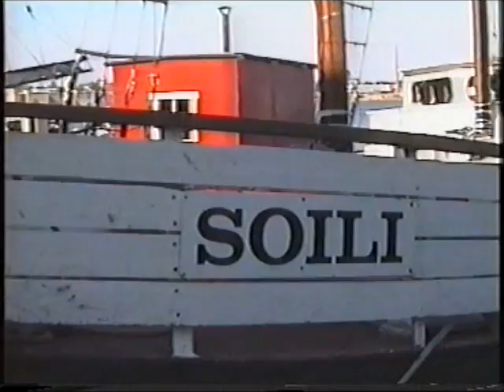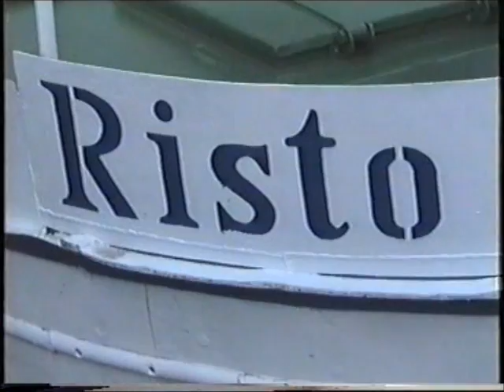"Steamships" Höyrylaivat - Kuopio 1989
Höyrylaivat vierailulla Kuopion satamassa 1989